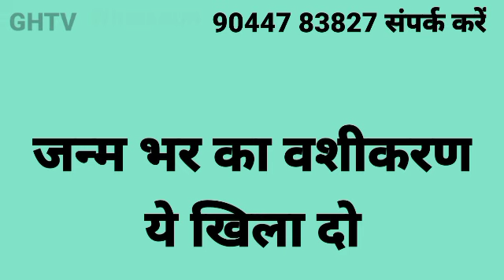GHTV | ये समग्री खिलादो जन्म भर का होगा वशीकरण | वशीकरण सामग्री खिलाने पिलाने वाली |GHTV वशीकरण जड़ी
About this GHTV | ये समग्री खिलादो जन्म भर का होगा वशीकरण | वशीकरण सामग्री खिलाने पिलाने वाली |GHTV वशीकरण जड़ी

cover topic:-
GHTV?
वशीकरण सामग्री खिलाने पिलाने वाली?
खिलाने पिलाने की वशीकरण सामग्री?
वशीकरण सामग्री खिलाने पिलाने से कैसे करें वशीकरण?
वशीकरण सामग्री?
खिलाने वाली वशीकरण सामग्री?
वशीकरण सामग्री फोटो पर डालने वाली?
फोटो पर डालने वाली वशीकरण सामग्री?
वशीकरण तिलक सामग्री?
वशीकरण की सामग्री?
वशीकरण हवन सामग्री?
वशीकरण की सामग्री कैसे मिलेगी?
वशीकरण की सामग्री कैसी होती है?
वशीकरण कैसे करें?
वशीकरण?
वशीकरण टोटका?
वशीकरण कैसे होगा?
वशीकरण कैसे किया जाता है?
नाम से वशीकरण?
बिना मंत्र के वशीकरण?
अपने प्यार को कैसे पाए
प्यार करेगा गुलामी
नाम लिखकर वशीकरण
नाम से वशीकरण
अपने प्यार को वापस पाने की दुआ
खोया हुआ प्यार वापस
वशीकरण कैसे होगा
वशीकरण कैसे करे फोटो से
ghtv vashikaran
वशीकरण टोटका
vashikaran totka
वशीकरण सामग्री
प्यार वापस

Written and Voice By - GHTV